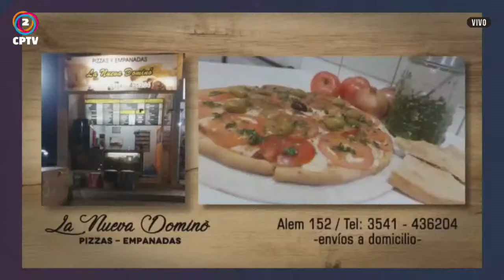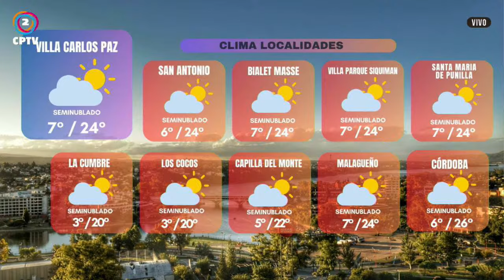CPTV Noticias Segunda edición 13-08-2024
🔸FORUM 19 hs.
🔸CPTV Noticias segunda edición 19.30 hs.
🔸Noticias y Más 20 hs.